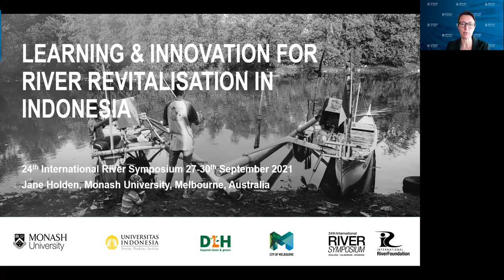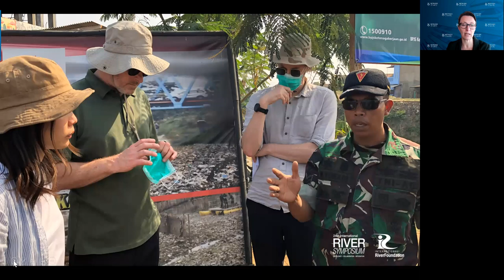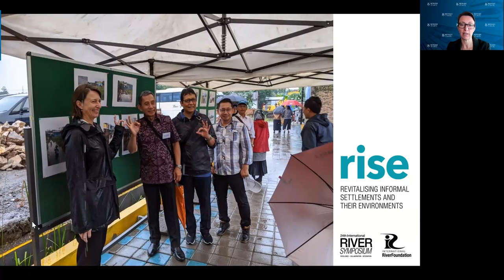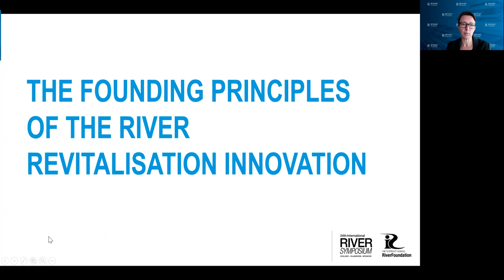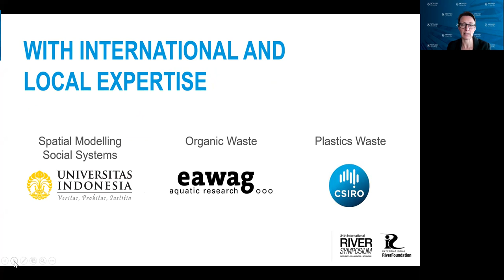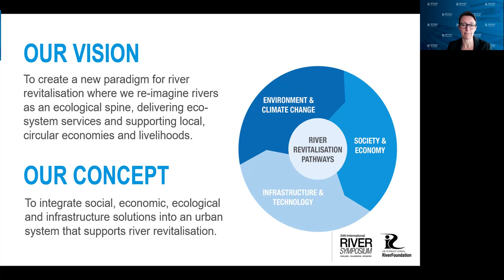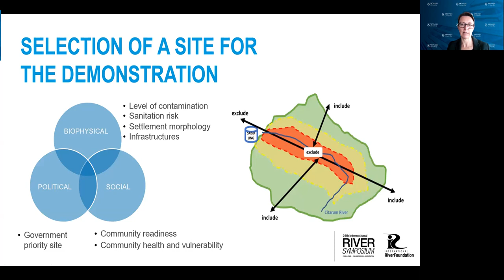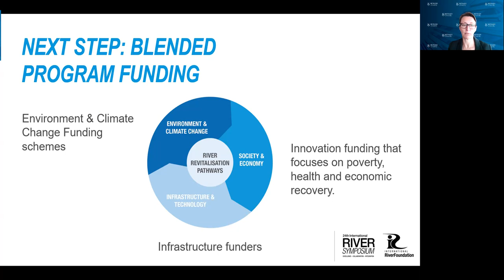Learning and innovation for river revitalisation in Indonesia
River pollution represents a humanitarian and environmental crisis. It brings disease, degrades biodiversity, chokes waterways and causes flooding.

In West Java, Indonesia, new partnerships and alliances between Indonesian and international governments, industry and academia are emerging to create shared knowledge of rivers as complex systems, and explore transdisciplinary approaches to revitalisation.

Dr Jane Holden, Program Manager of Monash University's Citarum Action Research Platform, presents at the 2021 International River Symposium, on lessons and early innovations of an alliance focused on revitalising Indonesia's Citarum River.